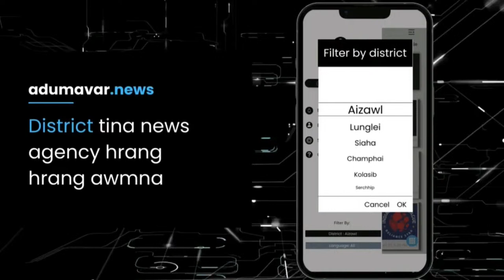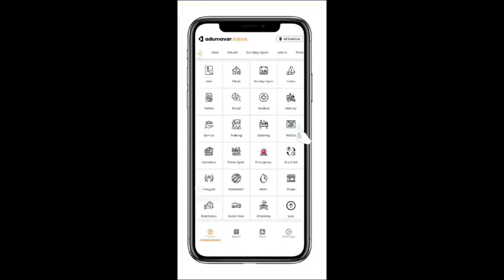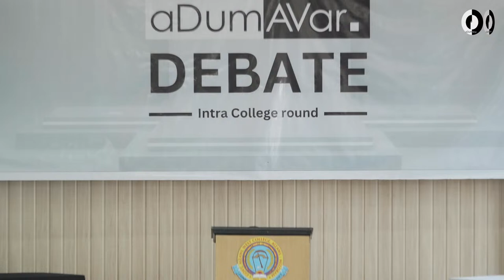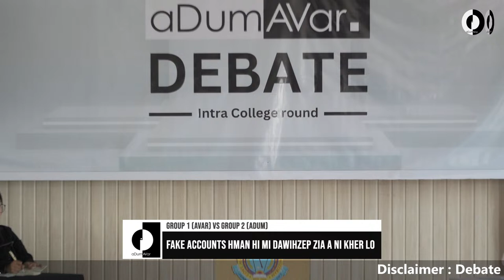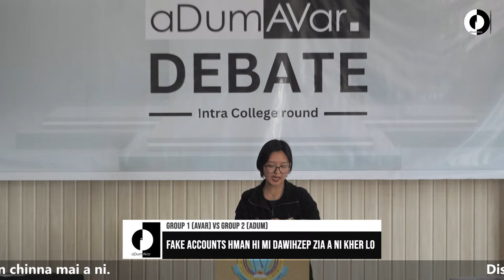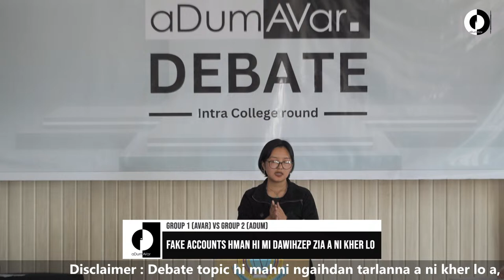Aizawl West College, AWC Intra Round - aDumAVar Debate 2024 - LIVE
Debate tawpah hian Mipui Vote lak zel a ni dawn a

Vote dan :
1. aDumAVar app, Play Store leh App Store ah install la
2. In register la
3. Polls tih ah khan kal la
4. Primary tab ah khan aDumAVar Debate tih a lo awm ang a
5. Lut la, a topic discuss mek tawp velah i lo vote dawn nia

NOTICE:
AWC Intra level aDumAVar Debate hi power issue a awm avangin live chhunzawm theih a ni ta lova. Post production videos upload lamah min lo en sak ngei dawn nia. In mi hriatthiamna kan dil nghal bawk a ni.